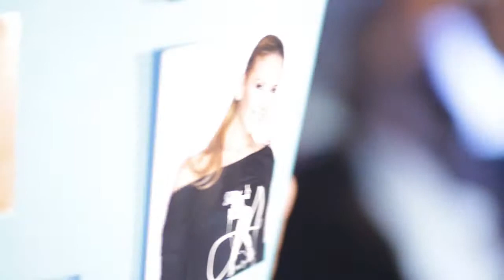Анелия в Paradise Center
Феноменалната Анелия в Paradise Center